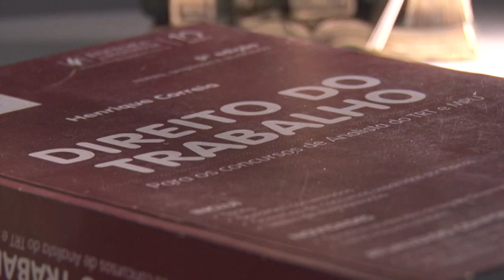Conexão Justiça: Direitos dos Motoboys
Hoje o conexão fala de um assunto que interessa a muitos trabalhadores.